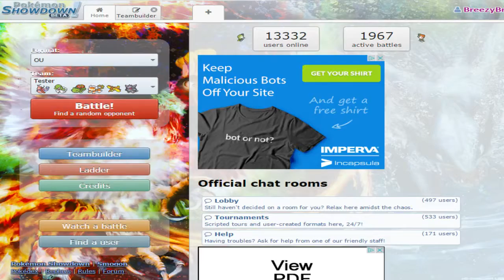Pokemon Showdown Battle #6: Expect the Unexpected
Was messing around on showdown and got this awesome battle! I found out why everyone like Milotic! I've also been messing with different things in Sony. Which I really like how things are coming together! Hope you enjoy.